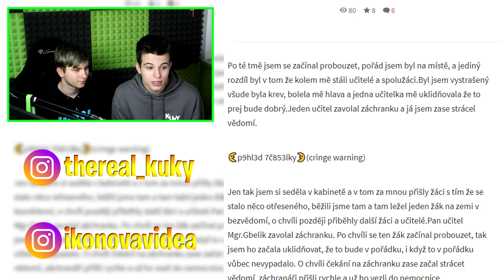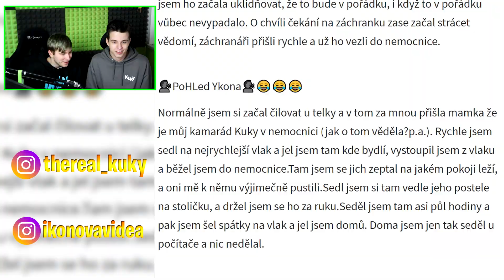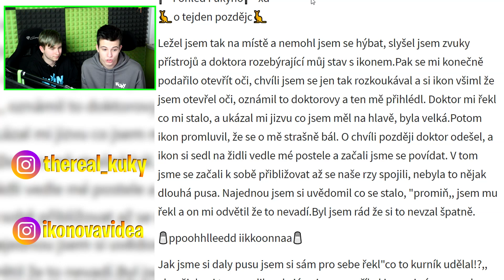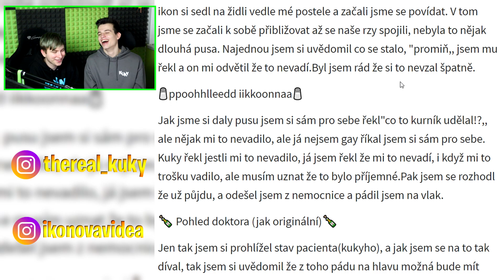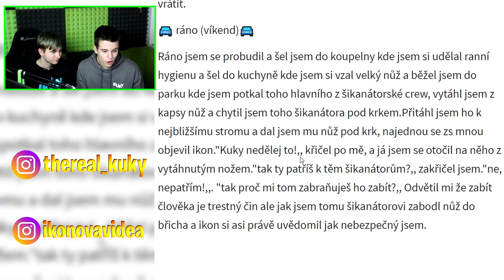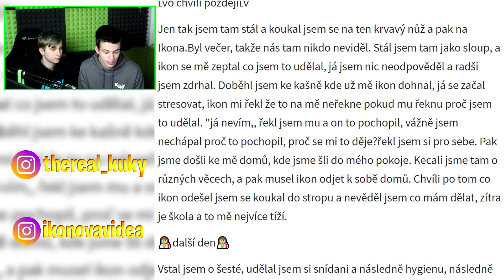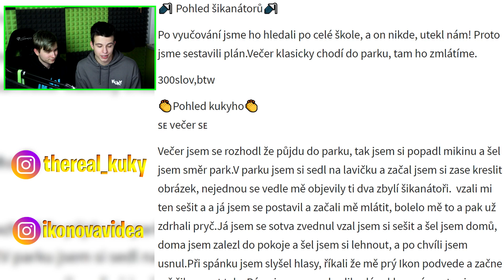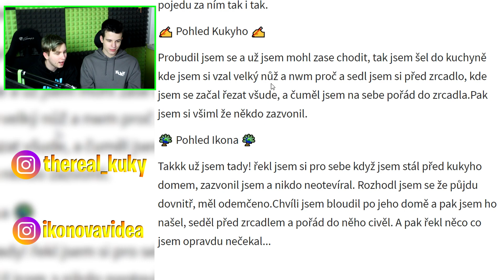JSME S IKONEM SPOLU?! 💖 /w Ikonova Videa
Ohledně mě a Ikonova Videa padá velice často hodně teorií..jak to, že jsme bráchové, což nevylučujeme, tak i v některých fanfikcích to, že JSME S IKONEM SPOLU! 😂

👥 HOSTI
Ikonova Videa - @IkonovaVidea